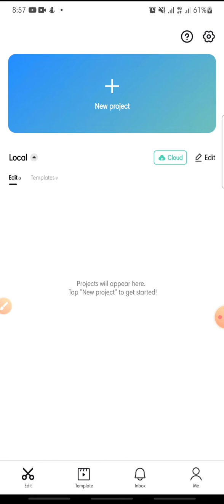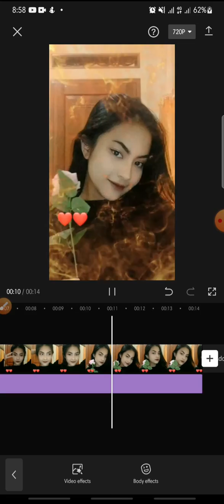Explosion Effect On CapCut Apps